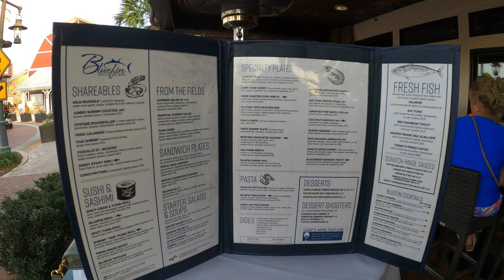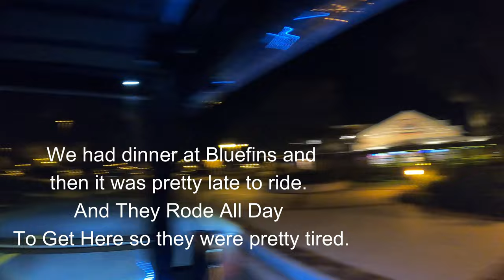Golf Carting and Dinner with Texas BFFs at Bluefin in Brownwood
We intended on riding the golf carts thru all the town squares but it got to late and they rode all day from Texas, so they were pretty tired. So we will try that again next time. Tomorrow, we head to Miami to go on the cruise to St. Thomas, St. Martin & Perfect Day Coco Cay on Royal Caribbean. 7 night Eastern Caribbean & Perfect Day!